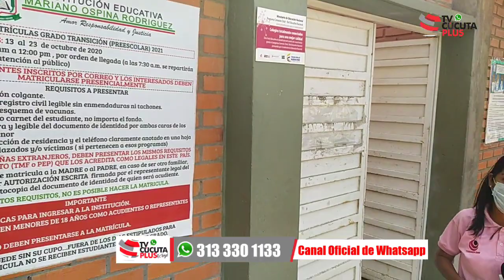¿Ya te hiciste la prueba Covid-19 totalmente gratis?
Asiste a la jornada de toma de muestras en el colegio Mariano Ospina Rodríguez en el barrio Ospina Pérez.